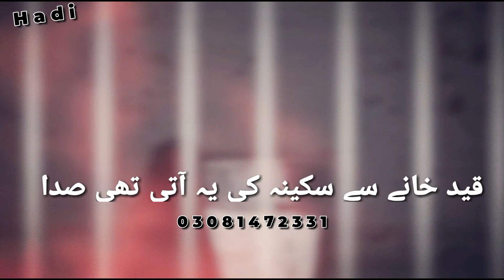Qaid Khany Sey Sakina Ki | Mir Hassan Mir | New Noha 2021 whatsapp status | Bibi sakina noha